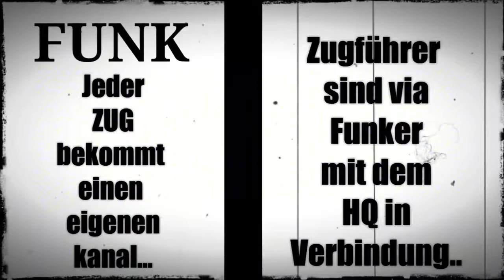World of Conflict (Funk Basic)